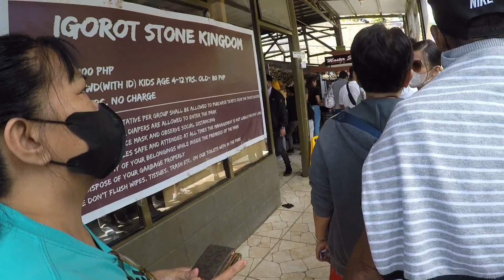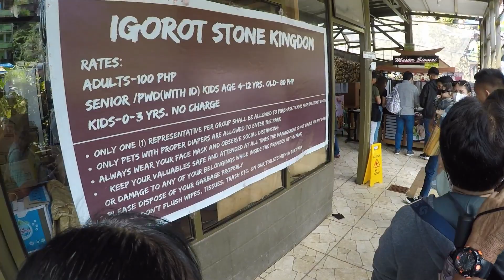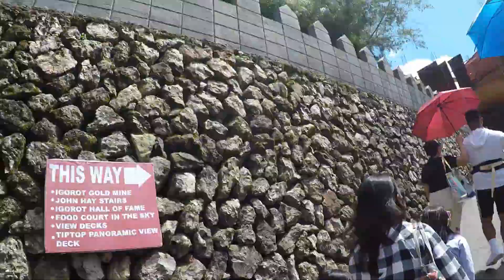Baguio Escapade 2022 | Quick Visit sa Baguio with Family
Igorot Stone Kingdom new attraction sa Baguio mga idol. lezzzgo!